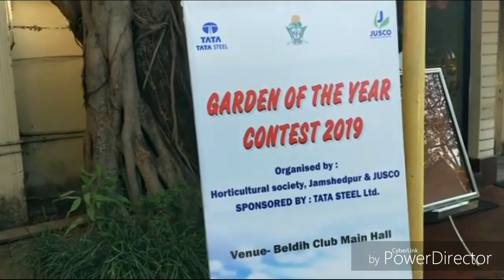Garden of the year || Three in a row || Streak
The garden of the year contest  is organised by the horticultural society of Jamshedpur. We have won the garden of the year trophy three times in a row.

Feel free to appreciate or criticize